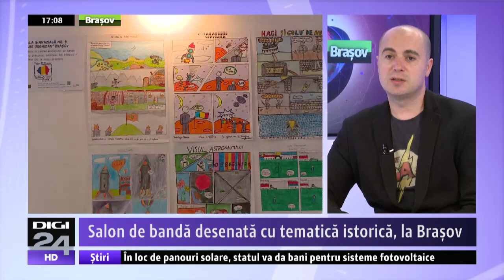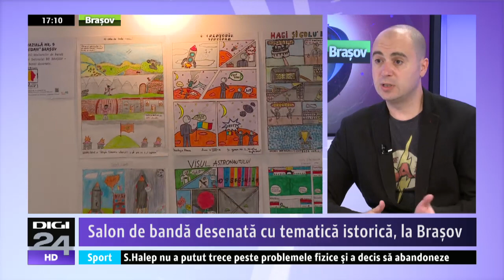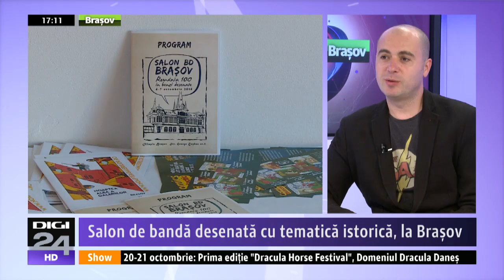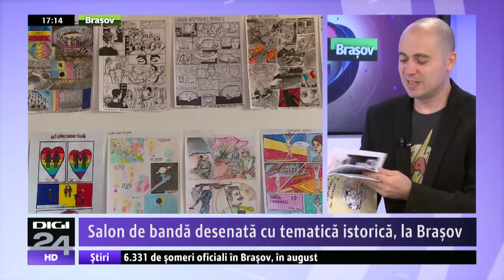Salon BD Brașov – România 100 în benzi desenate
Aflat la prima ediție, SALON BD BRAȘOV își propune să stimuleze interesul publicului pentru banda desenată cu tematică istorică, să ofere artiștilor de bandă desenată șansa de a (re)descoperi istoria recentă în anul Centenarului.